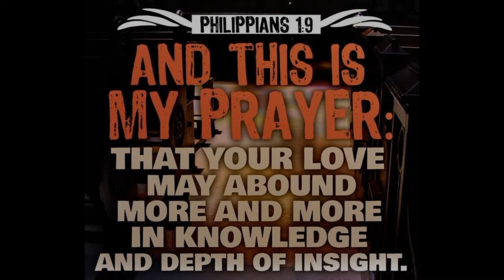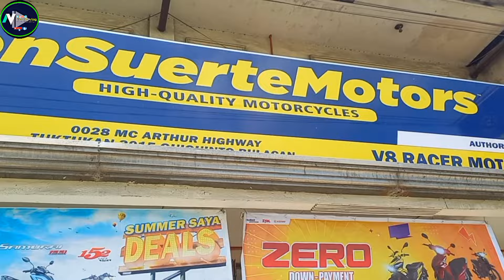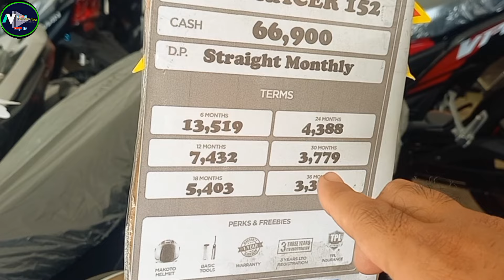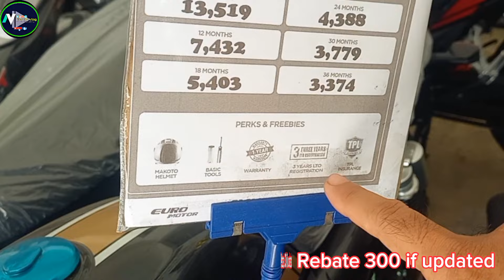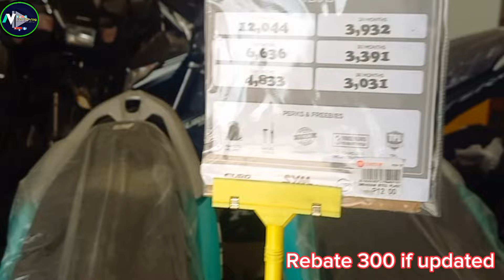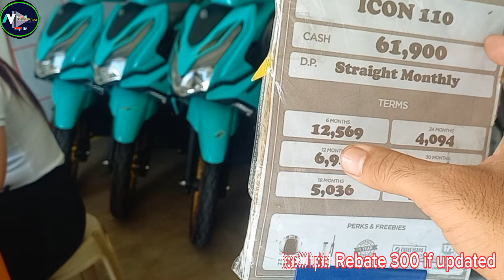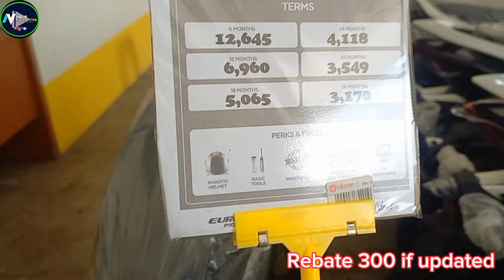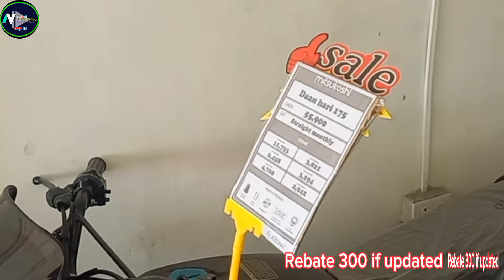Consuerte Motors Update Price and installment this month of May 2024..Straight monthly padin!